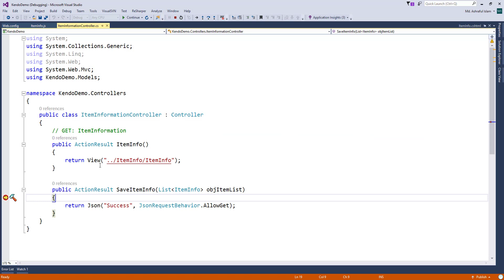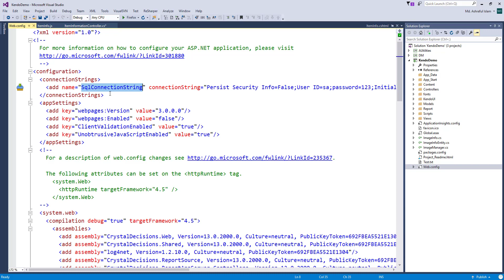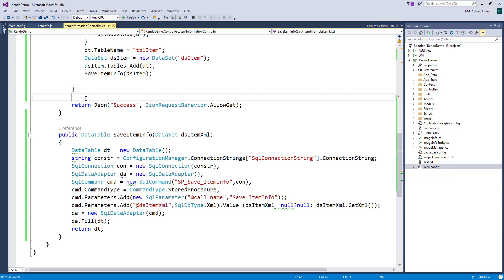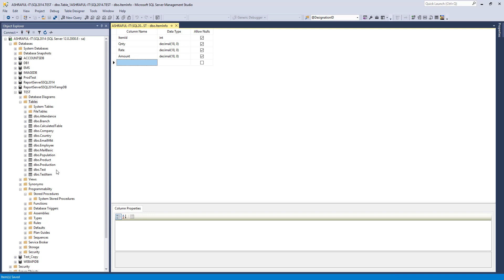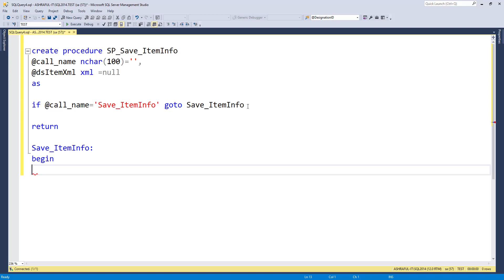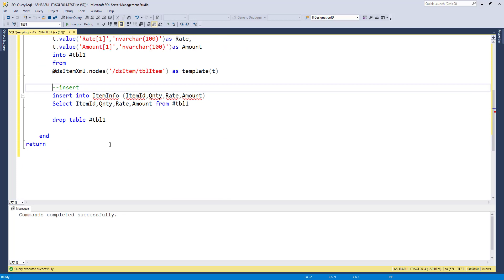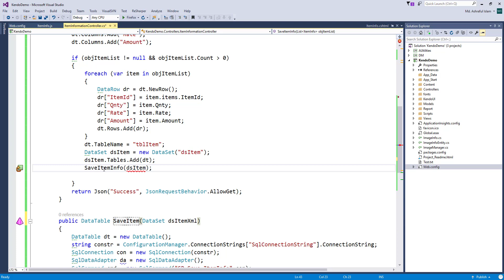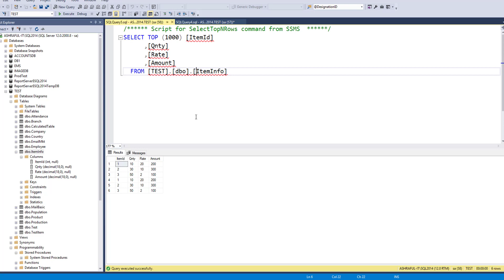Add new row and save data using Kendo Grid | DropdownList bind inside Grid (Part-2)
👉 How to save data from a DataSet into a T-SQL table
👉 How to bind kendo Dropdown List inside kendo grid as a column.
👉 How to get datasource from grid and save into database.

👉 How to pass XML parameters to the Stored Procedure